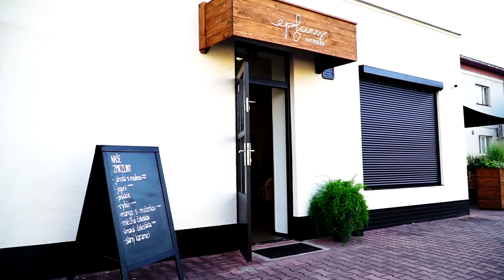Vybavení Epifany Patisserie Pardubice a zmrzliny Zaječice | CESK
Společnost CESK pomohla s vybavením cukrárny Epifany Patisserie Pardubice a zmrzliny Zaječice. Více informací na